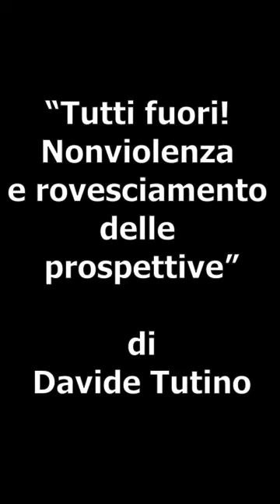“Tutti fuori! Nonviolenza e rovesciamento delle prospettive” - Davide Tutino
Milano, 23 ottobre 2022 -  La nonviolenza nell'era dell'emergenza.
Un convegno per rimettere in circolo i saperi della nonviolenza: fondamenti, teorie, pratiche per una lotta di verità, giustizia, libertà.

Intervento:  “Tutti fuori! Nonviolenza e rovesciamento delle prospettive” - Davide Tutino, Resistenza Radicale + CLN - Comitato di Liberazione Nazionale

Convegno organizzato da Resistenza Radicale e Generazioni Future, con il contributo di Collettivo R.EM - Resistere alle emergenze e CLN - Comitato di Liberazione Nazionale - Milano, e con l'ospitalità della Cascina Torchiera.